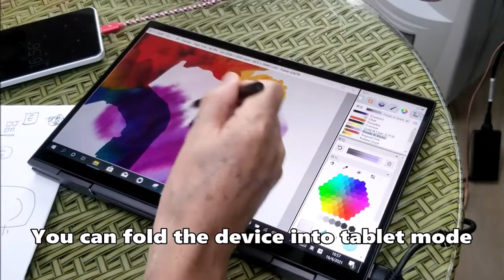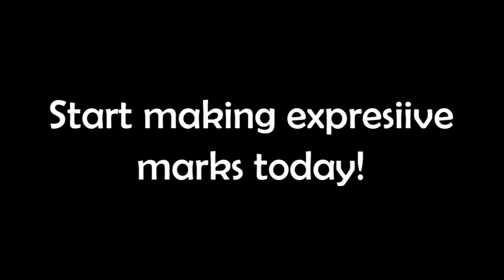Artist's test of HP Envy x360 & HP Tilt Pen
The app Expresii features state-of-the-art digital watercolor. How does it perform on an HP Envy x360 with AMD 4700u APU? We test the use of G-sensor for paint surface tilt, the HP tilt Pen for virtual brush manipulation, Radeon RX Vega 7 GPU for paint simulation.